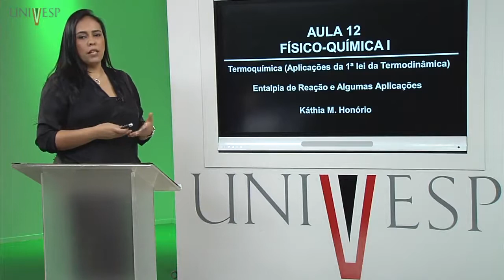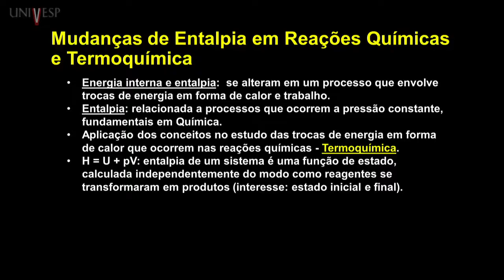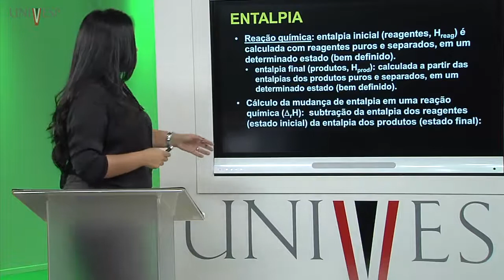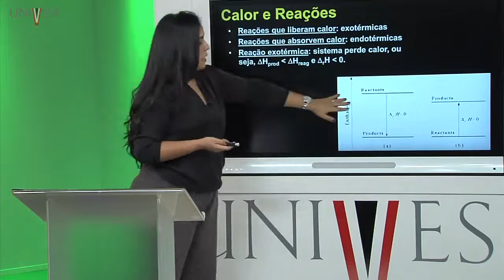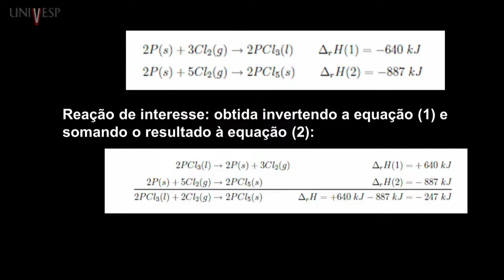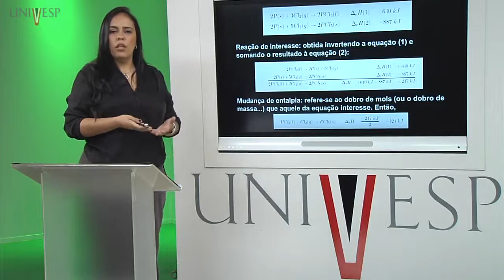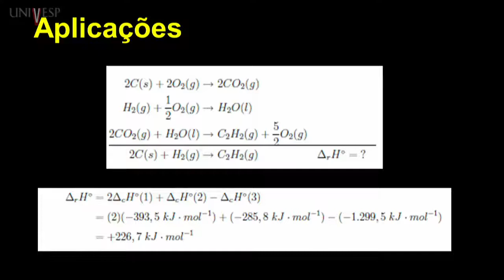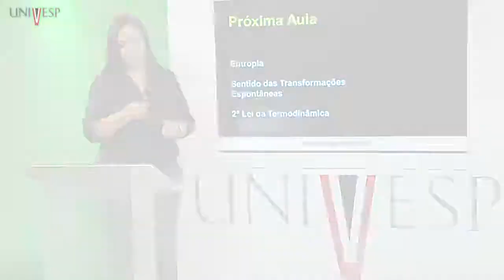Físico Química I Aula 12 Termoquímica Aplicações da 1ª lei da Termodinâmica